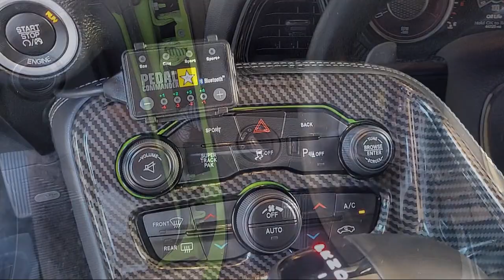2015 Dodge Challenger R/T Coupe Napa Vallejo Fairfield Petaluma Santa Rosa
2015 Dodge Challenger R/T Coupe Stock Number: T230507B Vin:2C3CDZAT0FH714525.